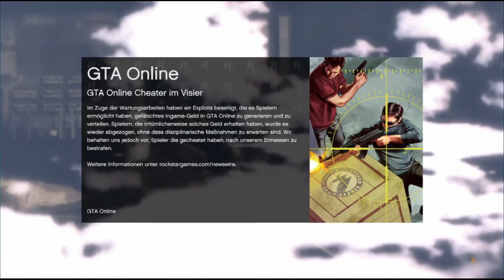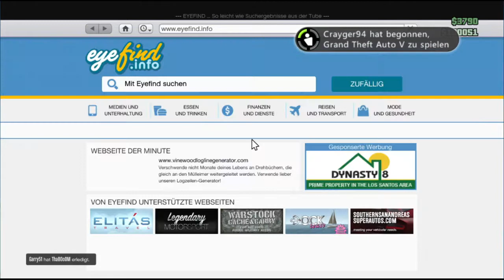Lukadora ist Gay? Wuzzup? F7 GTA Online [Funlight Crew]